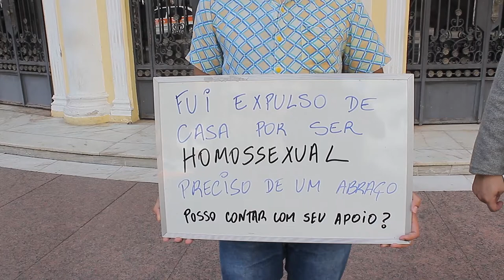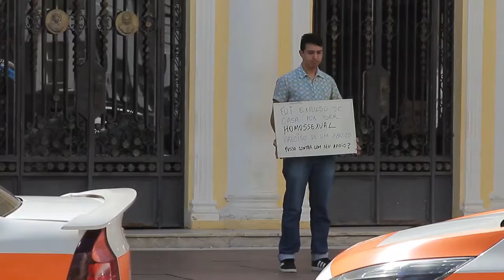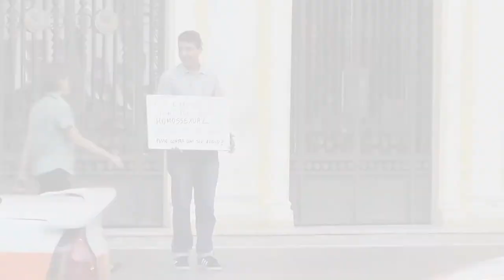Programa Bom de Papo - 21/06/2019 - Flores em Você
Flores em Você exibido no Programa Bom de Papo completo exibido na TV Tribuna SBT no dia 21/06/2019